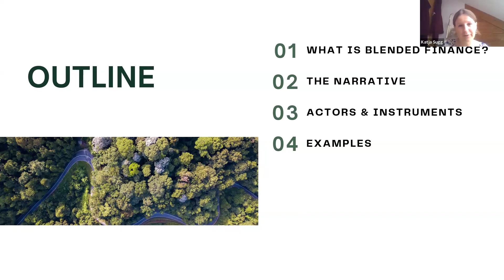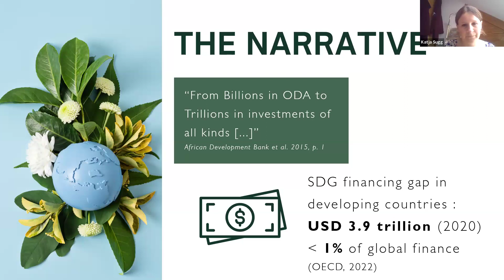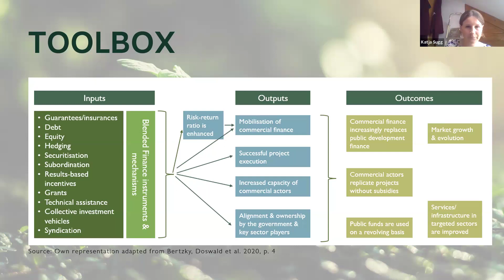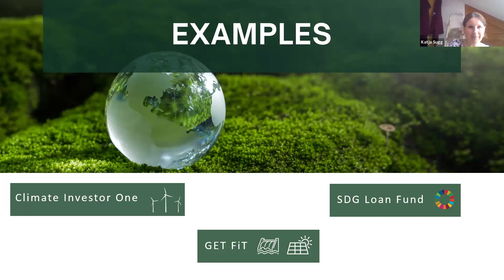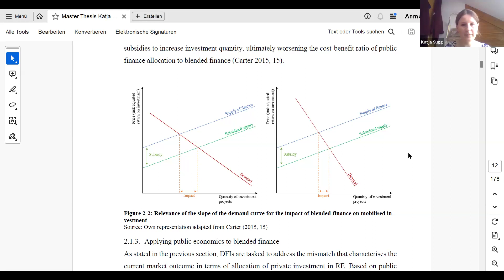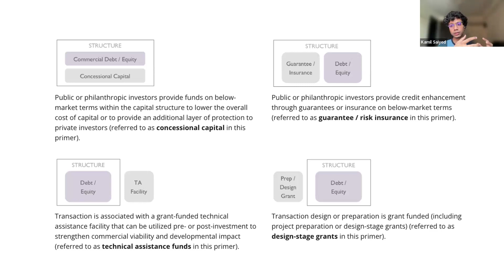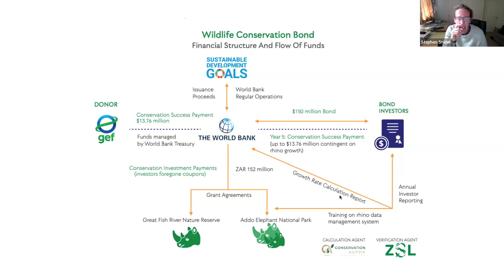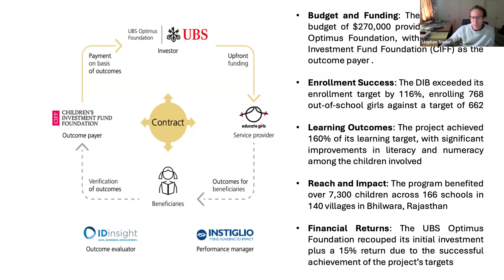Blended Finance Learning Group with Katja Sugg and Kamil Saiyed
Gather together as we chat about blended finance, what it is, and how can it be used to create impact. We'll share resources and helpful info to understand the challenges to financing impact as well as understanding the differences between blended finance and transition finance.
- by the oikos International team